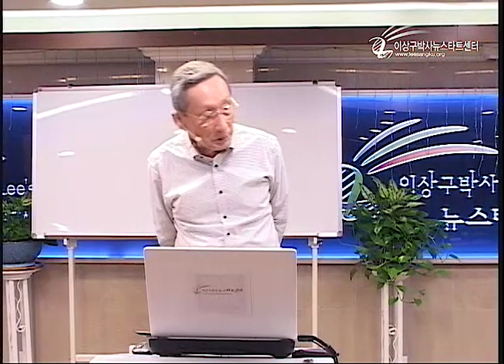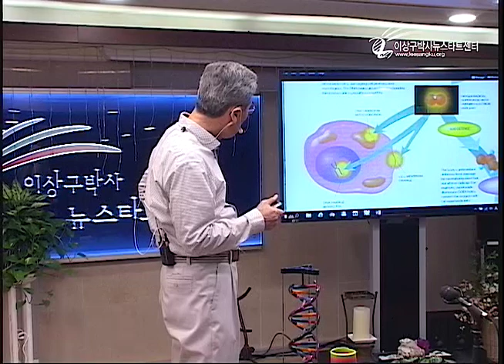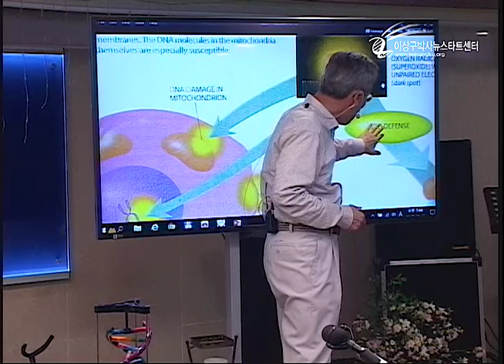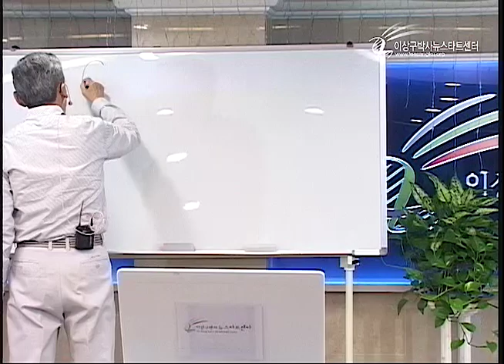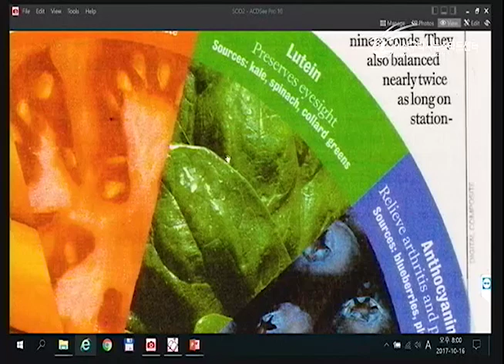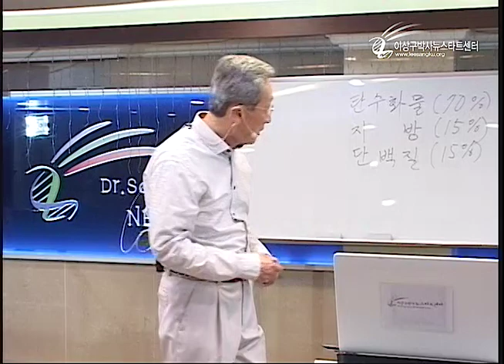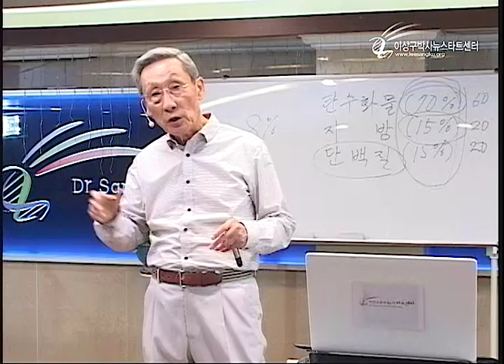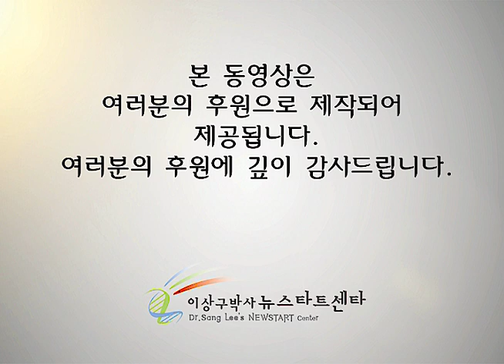R209-11 건강한 식생활 2